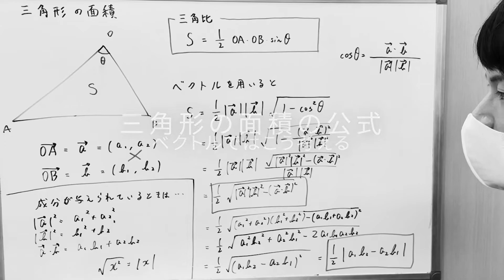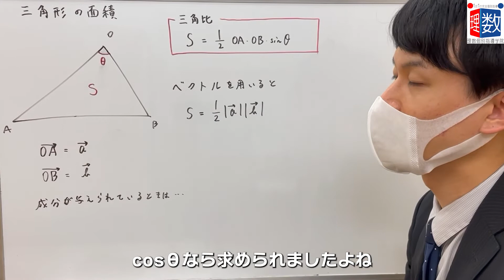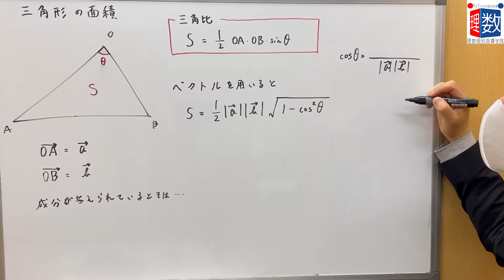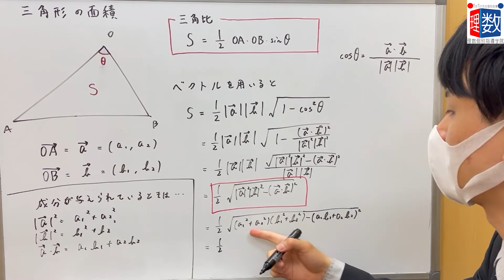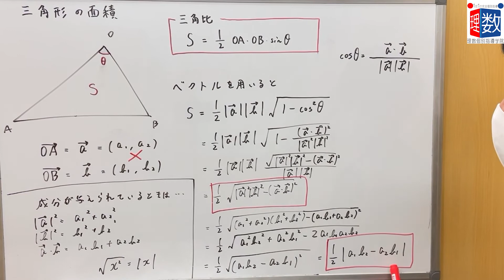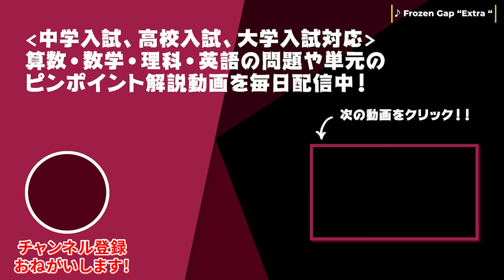【数B】ベクトル：ベクトルの基本⑩三角形の面積の公式2パターン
ベクトルを用いた三角形の面積の公式

■チャプター
0:00 オープニング
0:10 三角比の面積公式のおさらい
1:11 ベクトルを用いた公式
3:19 成分を用いて考える
5:56 エンディング

■動画情報
科目：数学
指導講師：ゆう☆たろう